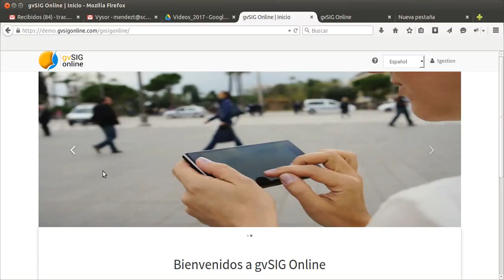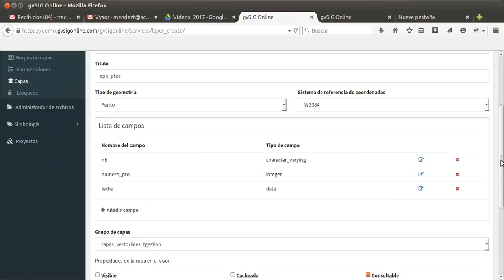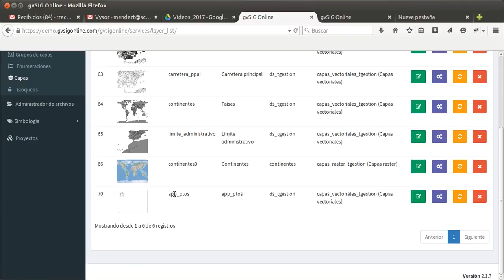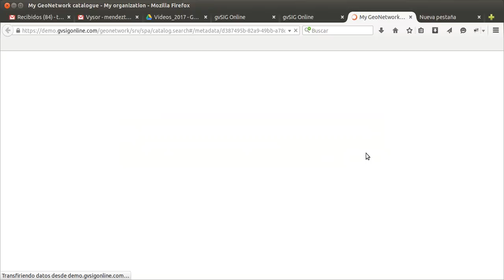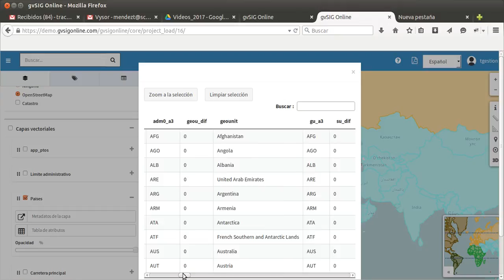gvSIG Online 2.0: Crear una capa nueva para realizar trabajo de campo con app móvil (gvSIG Mobile)